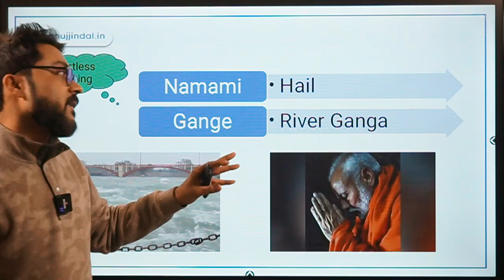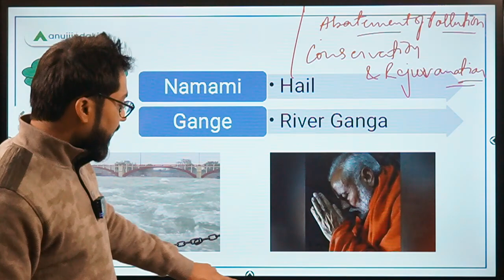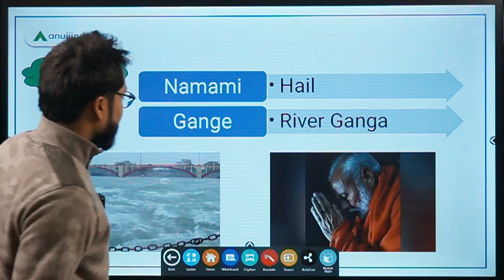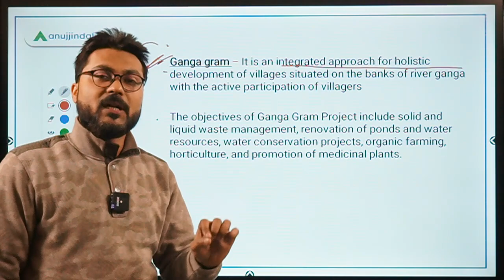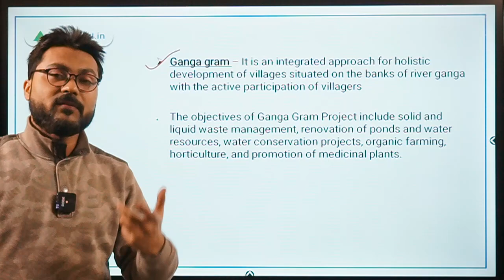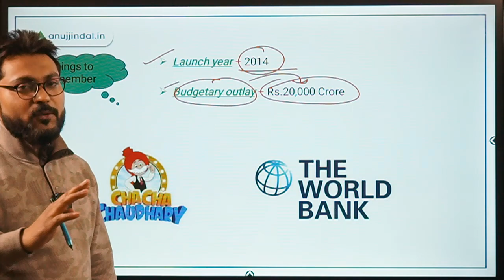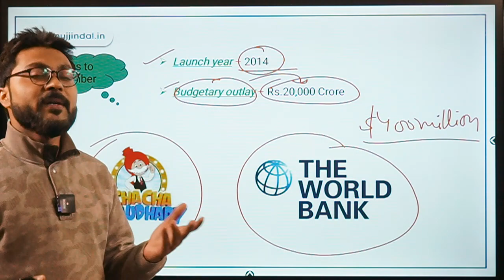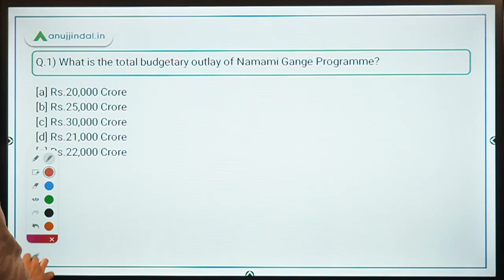Namami Gange Yojana | Government Schemes Made Easy - by Manish Mishra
In this session, we will discuss about Namami Gange Yojana.
We will also discuss some questions based on the same.